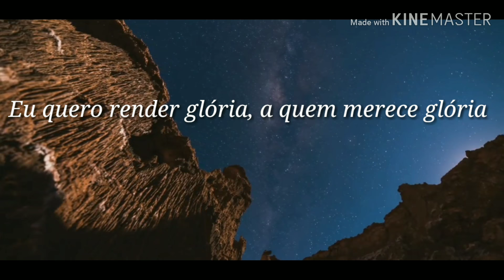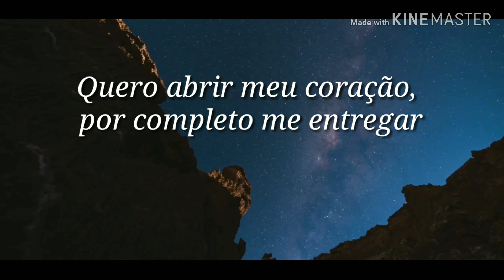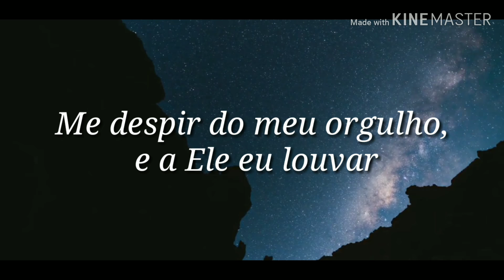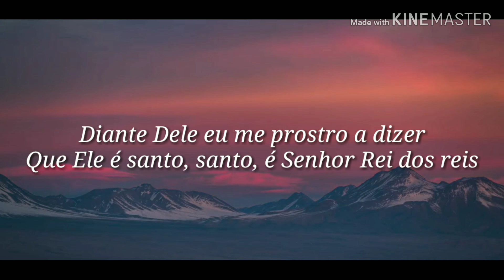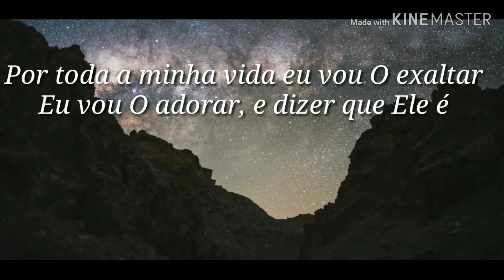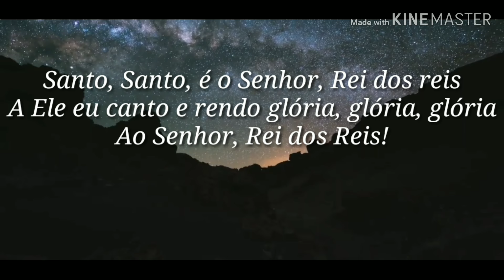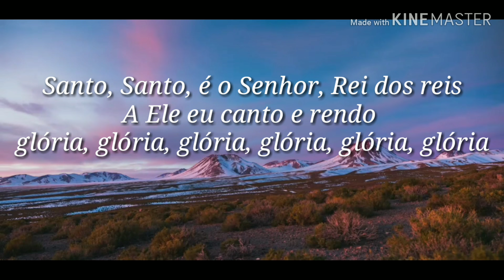Canção & Louvor | REI E SANTO (Com Letra) ELE É A ESTRLA MAIS BRILHANTE QUE HÁ NO UNIVERSO 🎶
Rei e Santo                                   Composição: Cláudio Canção
Canção e Louvor

APRENDA O VERDADEIRO SEGREDO DA INTERPRETAÇÃO BÍBLICA SEM COMPLICAÇÃO E CONSIGA ENTENDER A BÍBLIA EM TEMPO RECORDE!

Todos Direitos a Dupla Canção e Louvor.

Letra:
Santo, Santo, é o Senhor, Rei dos Reis
A Ele eu canto e rendo glória
Glória, ao Senhor, Rei dos reis
Ele é Rei pra sempre

Eu quero adorar, eu quero exaltar
Eu quero render glória, a quem merece glória
Quero abrir meu coração, por completo me entregar
Me despir do meu orgulho, e a Ele eu louvar
E dizer que Ele é

Ele está sentado sobre o trono
E Sua glória invade o lugar
Em Sua coxa está escrito: Reis dos reis
O universo está debaixo de Sua lei
Ele é Santo e não aceita o pecado
É a verdade e não aceita a mentira
Os Seus exércitos de anjos o adoram
Os Seus arcanjos cantam Santo e gritam glória
Possui a força, a majestade e o poder
Ele é único, e ninguém pode O vencer
Ele é mais rápido do que a luz de um relâmpago
Diante Dele eu me prostro a dizer

Que Ele é santo, santo, é Senhor Rei dos reis
A Ele eu canto e rendo glória, glória
Ao Senhor Rei dos reis

Ele é a estrela mais brilhante que há no universo
É o fogo que apareceu lá no deserto
Que falou com Moisés e o encorajou
Sou contigo ombro a ombro, Eu Sou O Que Sou
Ele é o magistral, o dono da história
O mundo inteiro para com a Sua glória
E hoje esse Deus está presente aqui
Sinta o Seu poder, sinta o Seu agir
Ele é o Rei dos reis, o guarda de Israel
É o começo de tudo, Ele é fiel
Por toda a minha vida eu vou O exaltar
Eu vou O adorar, e dizer que Ele é

A Ele eu canto e rendo glória, glória, glória

Seja entronizado nas alturas
Seja o Teu Nome adorado em todo o universo
Seja Tua voz com um estalar de um trovão
E que todos os povos tremam diante de Ti
Seja espalhada como poeira
Em todo mundo a Tua Palavra
E que eles saibam que Tu és a própria verdade
Que todos joelhos se dobrem e se prostrem diante de Ti
Pois Tu És o começo, Tu És o meio, Tu És o fim